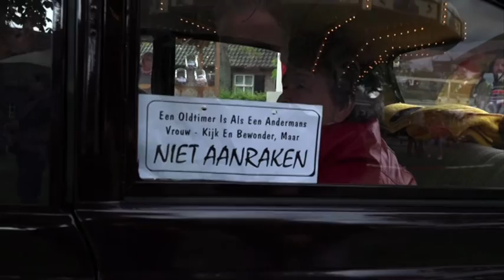Dommelland Live 24 mei 2016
Dommelland Live 24 mei

Burgemeester Jan Pommer van St. Michielsgestel is te gast aangezien deze is aangesteld als coördinerend burgemeester voor de “Meierij aanpak” voor opvang van asielzoekers. Wat houdt deze aanpak in en weten we al iets meer over de opvang in onze gemeente?
Voetbaltalent Maarten Peijnenburg verlaat PSV en heeft zijn eerste profcontract getekend bij FC Utrecht. Hoe heeft hij dit allemaal bereikt? We vragen het hem.
De koffietijd - award van RTL 4 krijgt mogelijk een winnares uit Esch. De genomineerde zit hij ons op de bank, evenals de dames die haar nomineerden. Een bijzonder verhaal!
De expositie 'Ja Natuurlijk' is te zien in museum Boxtel. Honderden kinderen uit de gemeente Boxtel zullen deze gaan bezoeken. En wellicht u ook na het zien van onze uitzending.
Yvonne Hopstaken kookt in de studio met biologische producten. En uiteraard zien we ons befaamde duo Roel en Emile met een verslag van de oldtimerdag.